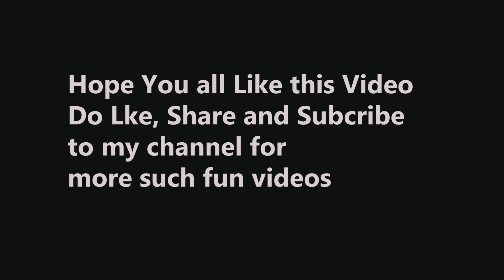Frog Defeatr Pro 29T Review | Best Single Speed MTB under 15000 - Frog Bikes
Frog Defeatr Pro an entry-level MTB with matte finish color and design. The 29”  tires and Mechanical Disc brakes help in handling fast rides on rough surfaces. While the bicycle comes in standard frame size. Priced at Rs.12,500 the Frog Defeatr Pro 29T is an ideal choice for anyone looking to buy a Premium Bicycle for leisure rides on rough roads and flat trails.